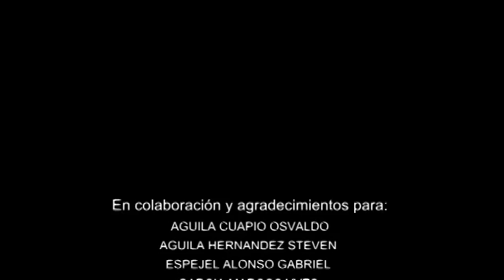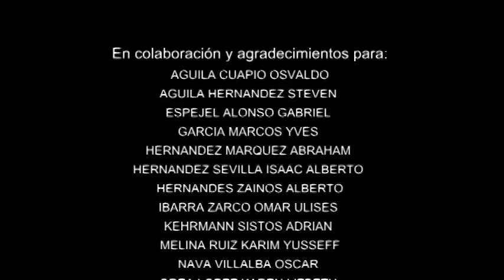concierto para lápiz Abel benítez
Ejercicio sonoro que combina técnicas de dibujo.